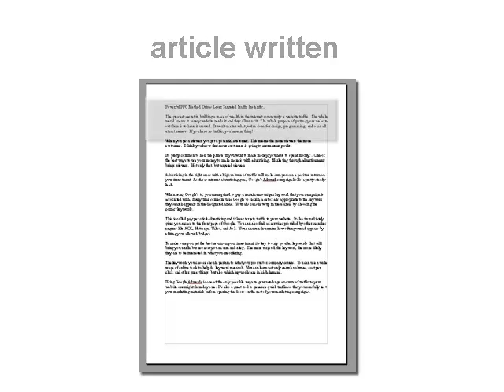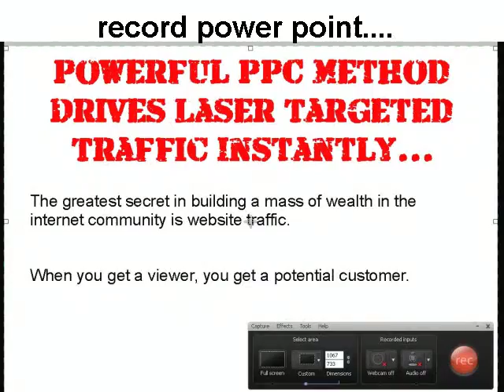How to make the most out of your website content!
You always want to increase your productivity.  One great way to do that when running a website is to get the most out of your content you create.  It's required to create content, so you misewell get the most out of your time...right?

Check out lots more great tips and advice on making money online through home based businesses at Internet Biz Masters.